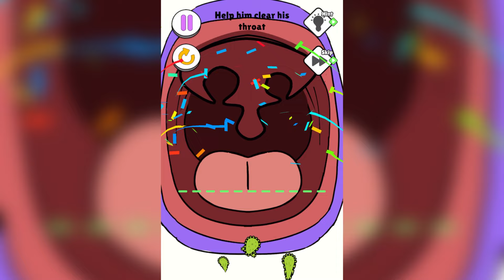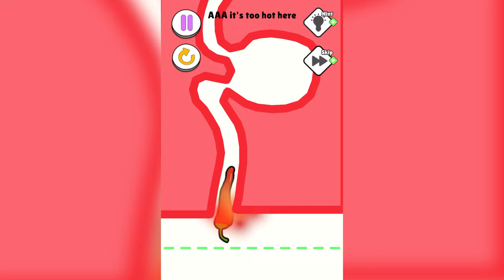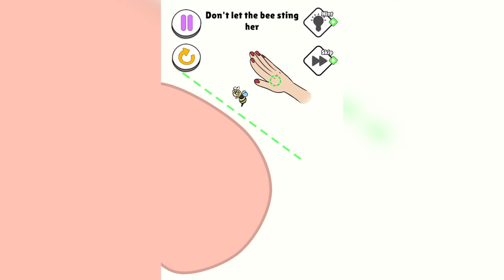Help Monster: Tricky Puzzle all levels | 1 to 50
In the game "Help Monster: Tricky Puzzle", you'll dive into engaging puzzles alongside adorable monsters. Drawing inspiration from everyday life, the game tasks you with solving tricky situations by teaming up with these creatures. As you progress through the levels, you'll become smarter and better at solving puzzles